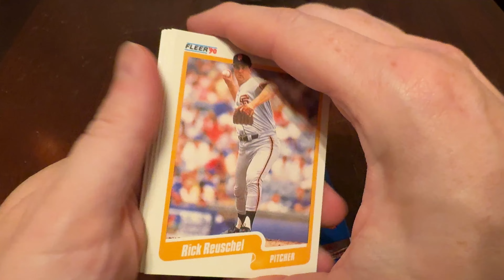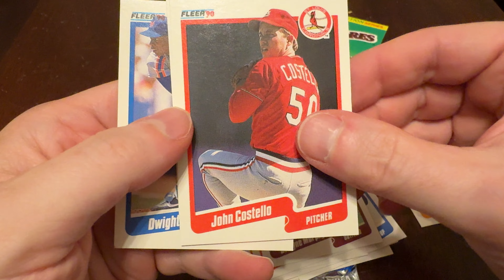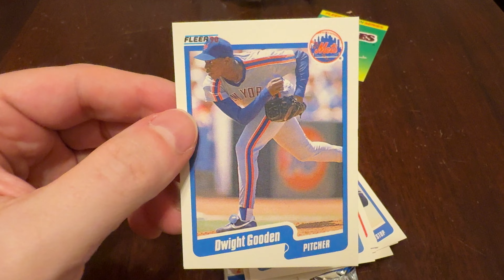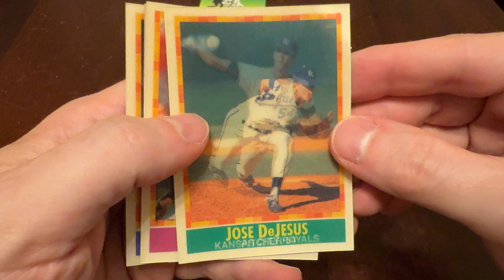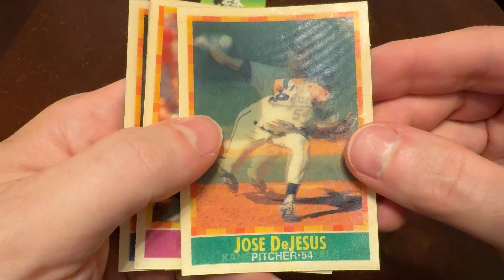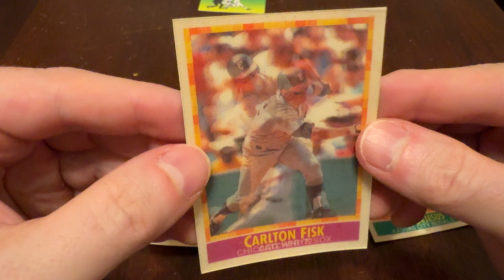HOFers & STARS! COULD’VE BEEN WORSE! 1990 Fleer & 1990 Sportflics